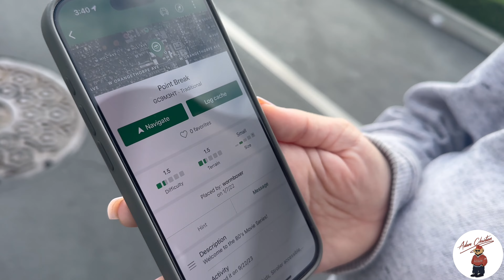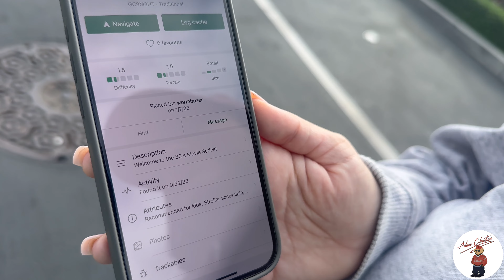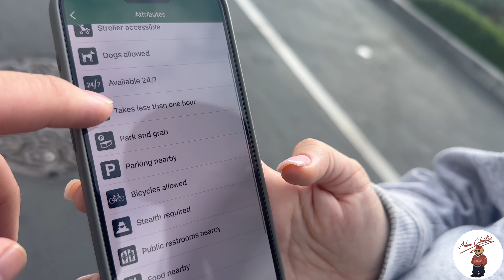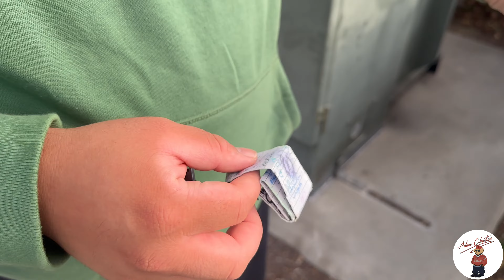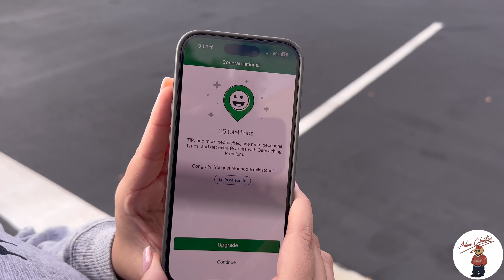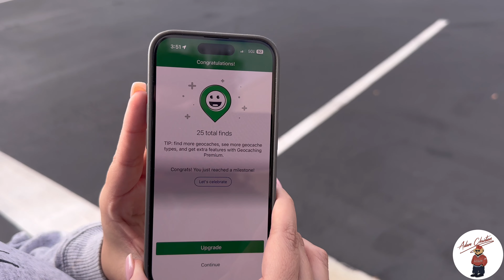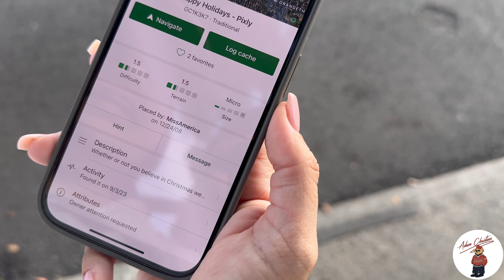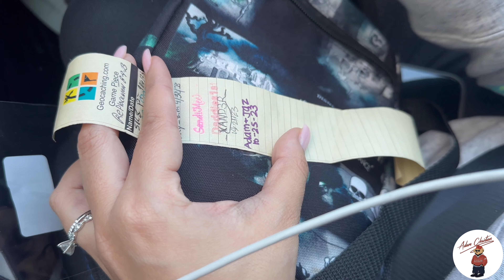Geocaching | Hidden treasures to be found! 👀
Adam and Jaz back with another exciting adventure. This time instead of being at Disneyland, we find ourselves in public on a hunt. Come along with us to go geocache and explorer our back yard!